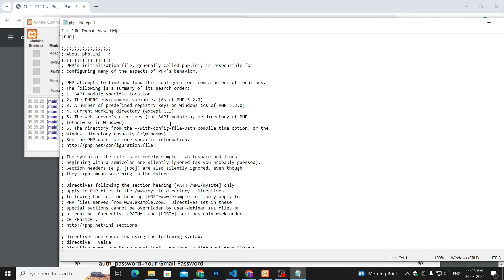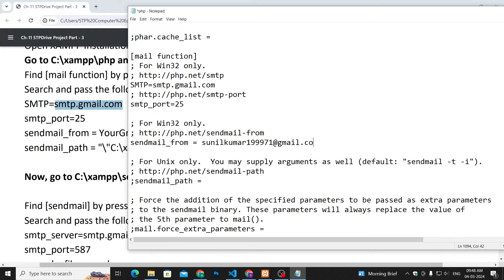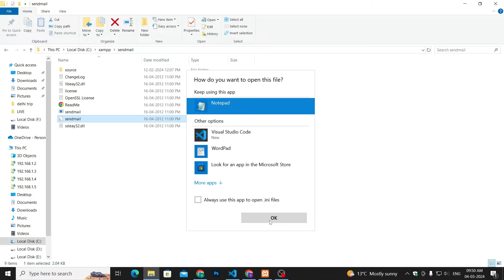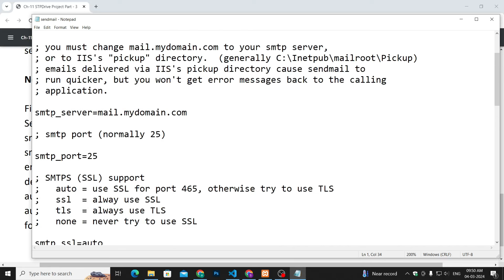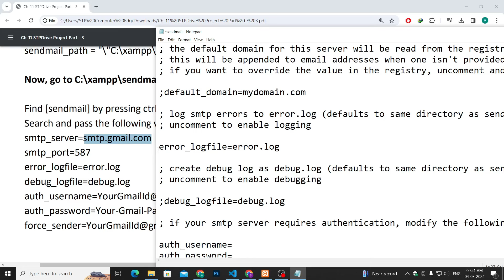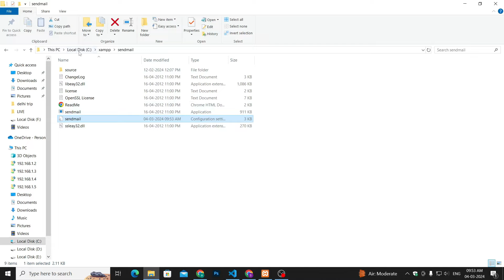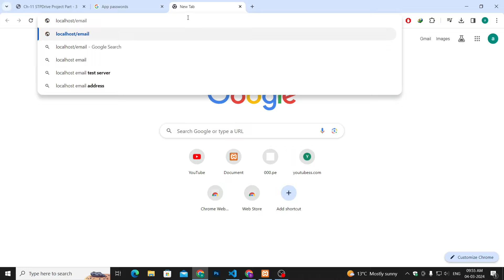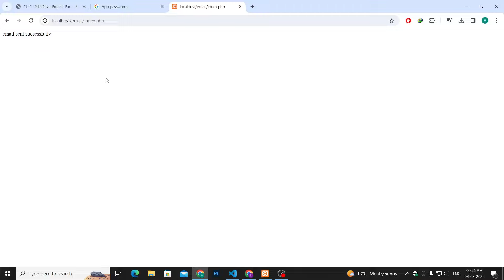How to Send Email in PHP From localhost using XAMPP (2024)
Learn how to send emails using PHP from localhost using XAMPP in this step-by-step tutorial!
Sending emails from a local server environment is crucial for testing email functionality in web applications before deploying them to production.

In this tutorial, we'll guide you through the process of setting up XAMPP, configuring PHPMailer, and writing PHP code to send emails from your localhost.

Whether you're a beginner or an experienced developer, this tutorial will equip you with the skills needed to integrate email functionality into your PHP projects. Don't let email sending be a mystery - master it with this comprehensive guide!